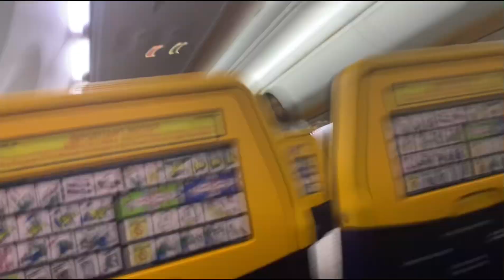Sora mea a plecat în Anglia 🇷🇴 🔜 🇬🇧